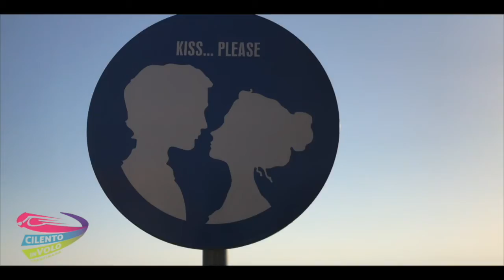11 roberto e andreja 03 07 21